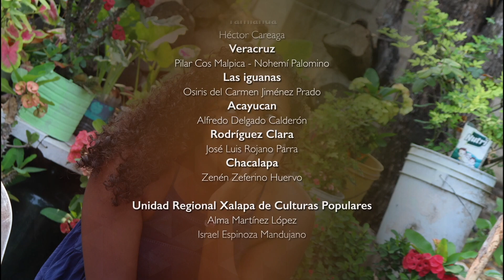Veracruz Afrodescendiente - La región norte de Veracruz Tamiahua